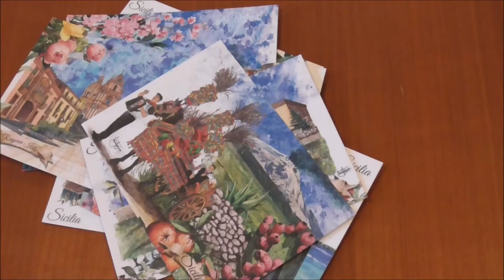Szicília parti kör 13.rész Licata, Agrigento, San Leone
Ismét tovább robogtunk az SS 115-ös úton, a hamisítatlan szicíliai délvidéken. Majd  egy kiadós kapaszkodó után felértünk Licata erődjéhez. A kilátás gyönyörű a története lenyűgöző. Itt elmesélem, hogyan alakult ki a tengerész gyalogság. Tovább autózva megérkeztünk Agrigentóba, ahol itiner füzetem alapján bevásároltunk a Lidlibe, majd csavarogtunk kicsit a belvárosban és amikor már lejjebb ment a nap és 0,2 fokkal hűvösebb lett, elzarándokoltunk a templomok völgyébe.
Utána a szállásunkra mentünk, ami egy számunkra kedves kemping bungalója volt.